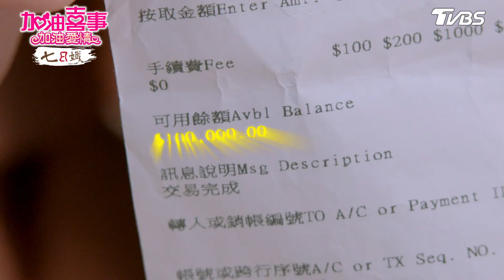請你退出【加油喜事 加油愛情 EP33-2】